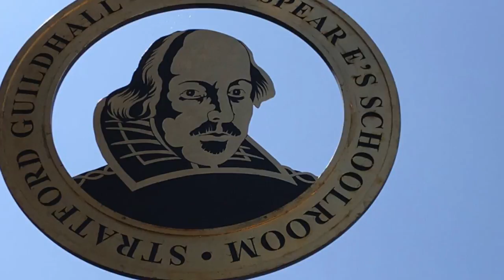Séjour linguistique en Angleterre Collège Vincent Placoly (Martinique)